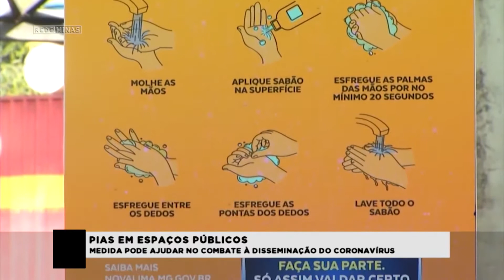Pias em espaços públicos: medida pode ajudar no combate à disseminação do novo Coronavírus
Por causa da pandemia do novo Coronavírus o que você provavelmente tem mais escutado nos noticiários é sobre a importância de lavar as mãos.  Mas e quem está em situação de rua?  E quanto aos diversos trabalhadores que ficam o dia todo na rua, como os motoboys ou taxistas? Difícil, né?  Bom, algumas cidades da região metropolitana tem instalado pias em espaços públicos. Atitude que pode ajudar no combate à disseminação do vírus.